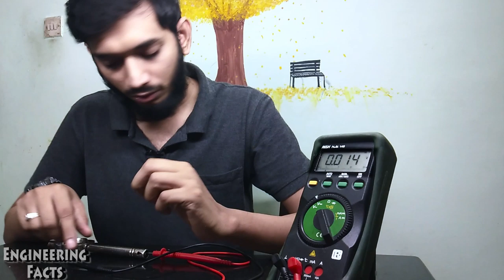How much voltage gas lighter can produce?_ Tamil, How gas lighter works?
How to 'start' a bike after a long interval?_ Tamil, Why bike not starting after long day interval?

Next video about Why storage device shows low space than mentioned size?_Tamil, Why sdcard/pendrive showing low?

Next video about Why AC capacity called in TONS?_Tamil, What is TON? How TON defined in AC?

Next video about How to repair LED Bulb _Tamil, How to repair the LED Bulb failure at home?

Next video about Why different VOLTAGE in different COUNTRIES?_Tamil, Why in India 230v,50hz, some country 120v,60hz?

Next video about What's Inside; LED Bulb vs Incandescent Bulb_ Tamil, How a LED Bulb and Incandescent Bulb works?

Next video about How to choose star rating for your AC / FRIDGE?_ Tamil, How 3 star is better than 5 star?

Next video about What's Inside; mosquito bat? _ Tamil, How mosquito bat works?  how voltage boosted low to high?

Next video about How to know your electricity bill earlier?_Tamil, How to save / reduce consumption of electricity?

Next video about How to repair FAN?_ Tamil, How a fan works, Purpose of capacitor in fan.

Next video about What's Inside: Wall Clock, how a wall clock works?, கடிகாரத்தின் உள்ளே என்ன இருக்கிறது?

Next video about Where Does the water comes from AC?_ Tamil, AC-ல தண்ணீர் எங்க இருந்து வருது?

Next video about How a dam works?_Tamil, Explanation of dam working and engineering used to construct a dam.

Next video about Can Mobile radiation cause CANCER?_Tamil, Explanation of mobile radiation and it's harmful effects

Next video about Can birds die of Radiation? _Tamil, Electro maganetic waves explanation and what cause the bird die?

Next video about Is it possible to gain energy from IONS?_Tamil, Explanation of positive and negative ions.

Next video about What is Black hole?_ TAMIL, Why the black hole picture was not a real one?

This channel is created to make our Tamil people strong in science to manage the future technologies intellectually.